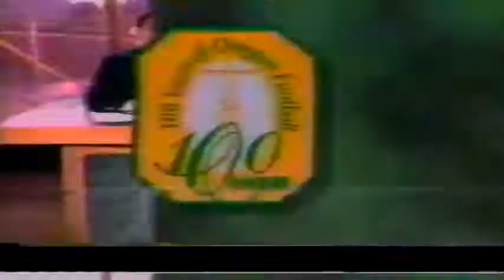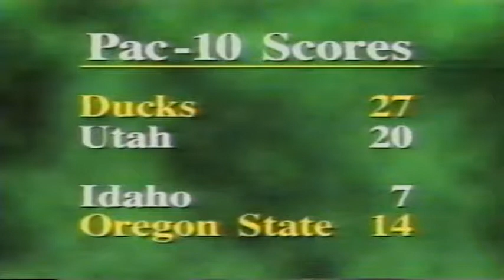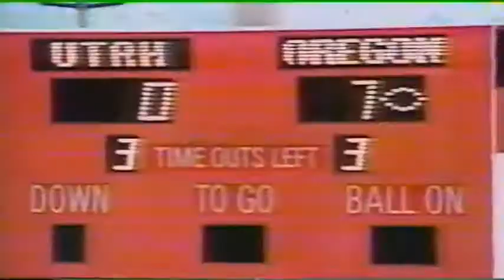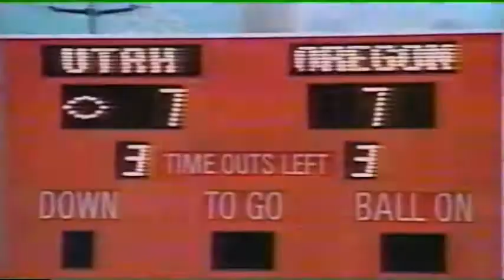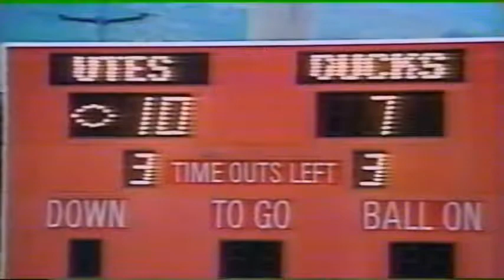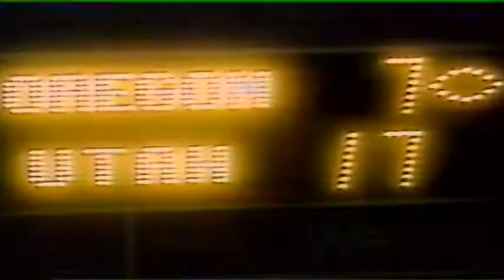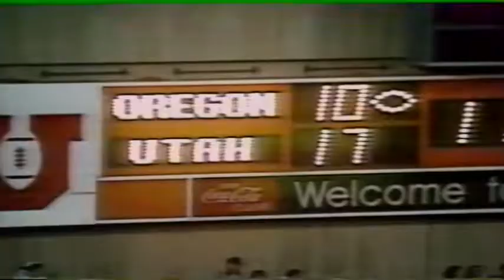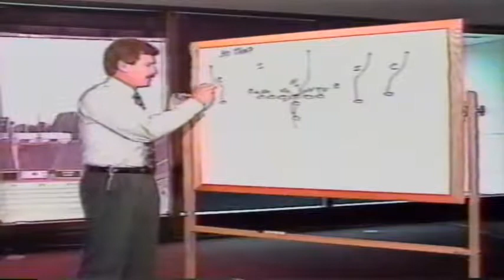Mike Bellotti Show: Oregon at Utah 9-02-1995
Mike Bellotti Show recapping the Oregon at Utah college football game on Sept. 2, 1995.